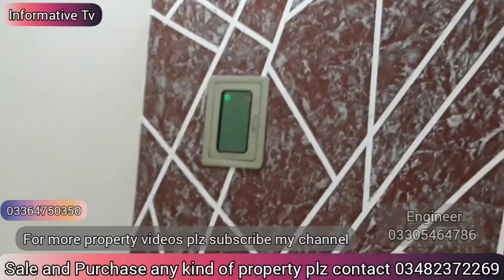5 Marla Double Story House In Jhelum | A+ Material and Interior designing Too Good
Dhok muqarab m 5 marla double story makan or Gass bi majood h yahan per 25 feet front or 54 feet length k sath. A+ material beautiful interior drsigning and urgent for sale. Plz contact num has been below.

I make this channel Informative Tv Jhelum for all those people who are living in pakistan and overseas pakstani thet have trust on my channel and i am trying my best for making good and informative videos for all of you.
If you like my video so plz watch full video dont skip it and if you really like my video so plz subscribe my channel amd press bell icon for having quickly notification on your mobile phone shukrya thanks alot.

Top best 4 videos of my channel.

 1.
Double Story House For Sale | Double Story house for sale in jhelum | double story makan for sale

2.  10 Marla Single Story House For Sale | Demand 28 Lack Very Cheap

3.Citi Housing Jhelum 5 Marla plot for sale | Satellite town jhelum very cheap and reasonable plots

4.
5 Marla Plot Sale | 5 Marla Plot Sale Low Price | 5 Marla Plot In Jhelum